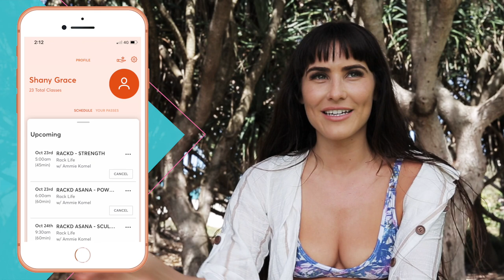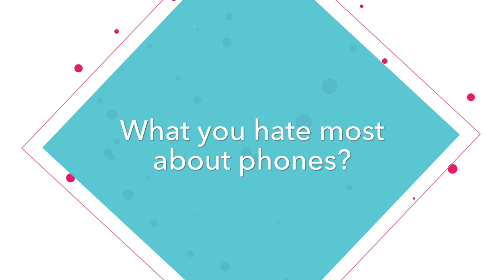What's On My Phone With Wicked Weasel Model Shany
Get to know Shany more with this Wicked Weasel what's on my phone video! You can see more of Shany on Wicked Weasel

Shany's favorite apps? Ubereats! Oh, this gal is so relatable! And if you're wondering how she keeps the balance to maintain her rockin' bod, you have to know her other favorite app. Watch this Wicked Weasel what's on my phone video now. ;)

Plus - she mentions one of her fave photos on her gallery! Hint: it includes some of your other favorite Wicked Weasel girls. (Check out their video together! Posted on YouTube and on the Wicked Weasel blog. You're welcome.)

The fun and sexy photo is also posted on Instagram! Check it out and follow Shany on Instagram here: @shany.grace

What are you waiting for? Watch this Wicked Weasel what's on my phone video and discover more about this sexy girl!